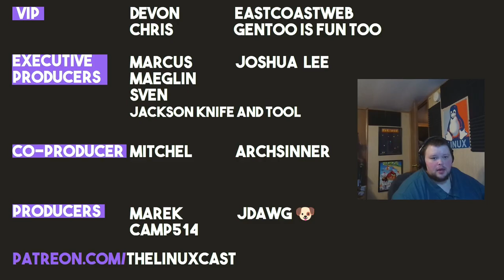Ramble - What is the Biggest Problem With Linux?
Today I talk about Linux's biggest issue facing new users.